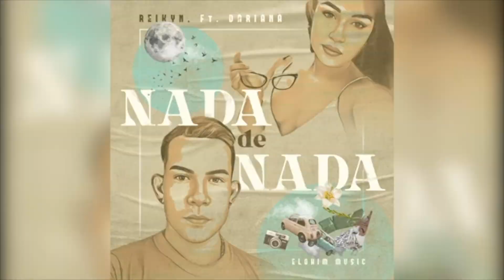VIDEO REACCION PARA REYKIN EVOLUCION Y DARIANA MUSIC " NADA DE NADA"